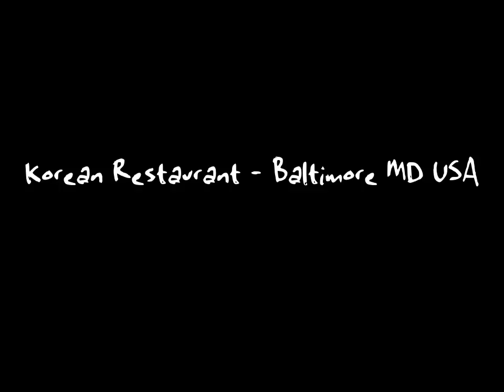Korean Restaurant - Baltimore MD USA